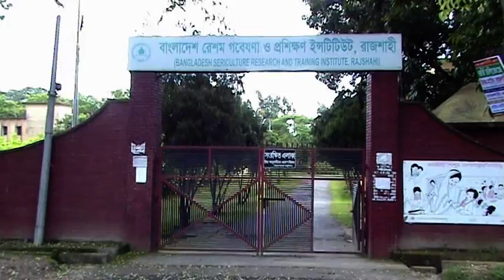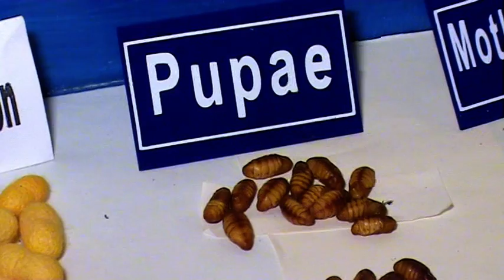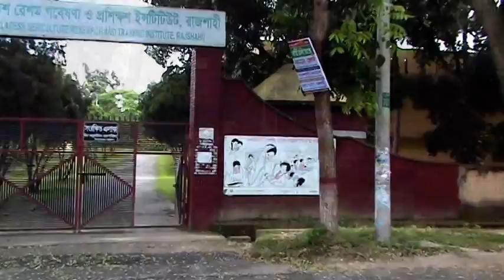BSRTI Video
Overview of sericulture Research in Bangladesh.